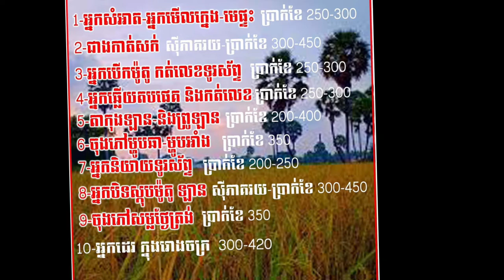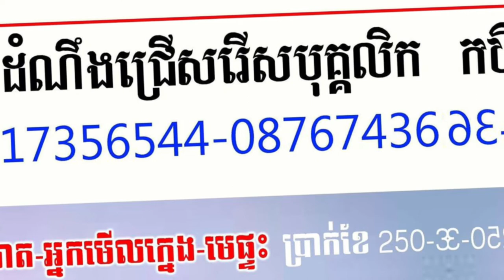ប្រភពការងារ episode75 JobSource jobs ជាបន្ទាន់ អ្នកក្រឡុកតែ ប្រាក់ខែច្រើន ការងារថ្មីៗ